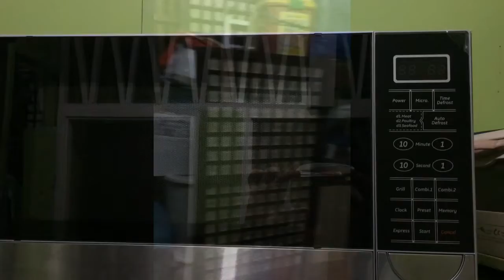Strawberry Shortcake by: Armelou :)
How to bake Strawberry Shortcake using a microwave oven